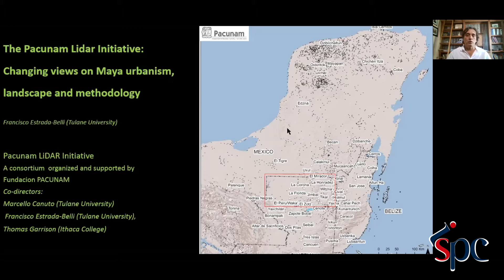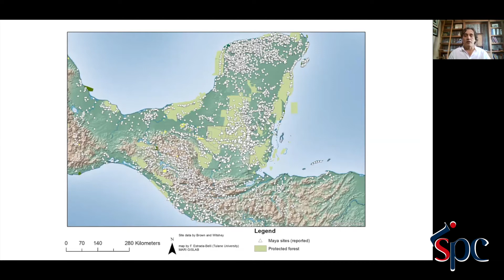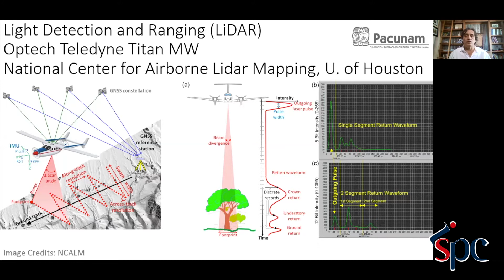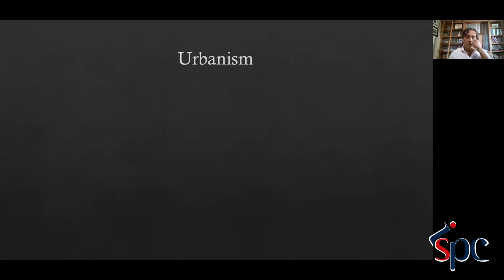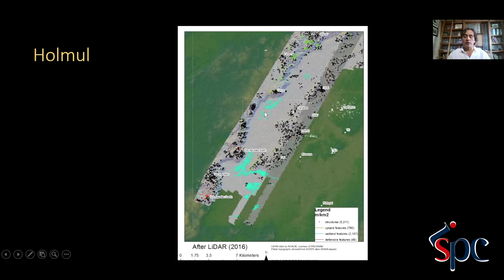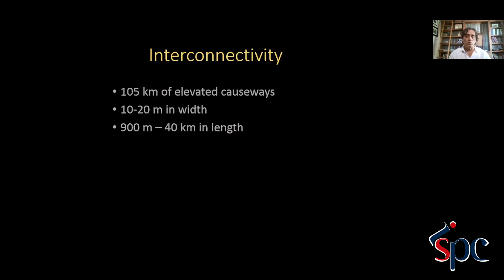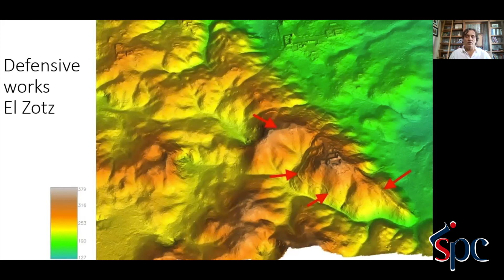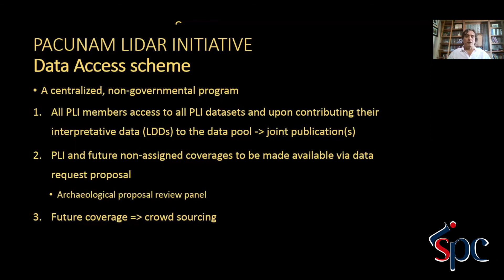THE PACUNAM LIDAR INITIATIVE: CHANGINGVIEWS ON MAYA URBANISM, LANDSCAPEAND METHODOLOGY - F. E. Belli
In 2016, a privately funded lidar survey known as the Pacunam Lidar Initiative mapped 2144 km2 of forest in the remote Maya Biosphere Reserve of Guatemala. The project marked a new turning point in Maya archaeology due to the scale of the survey, the number of participating scholars, and, most significantly, the pooling of data, resources and results to maximize the potential for drawing broad as well as in-depth conclusions about the observed data. The project was largely successful and served to highlight the potential and challenges lidar technology can present in advancing archaeological research.